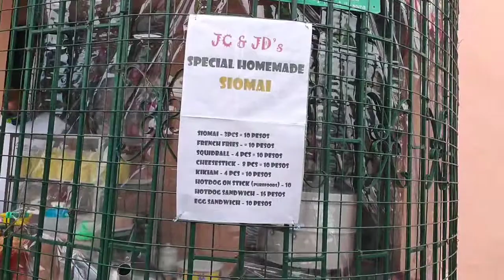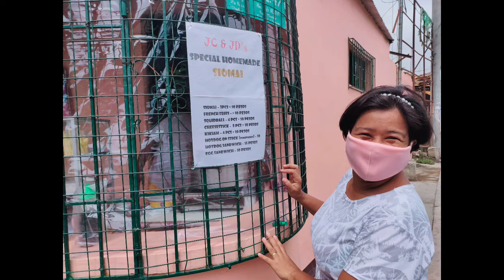Family Business - Mama Lor Vlog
Hi momshie's and mar's
Sobrang busy ngayon lang nakapag upload hehe
Salamat sa pag support mga momshie's and mar's and mga friendship .

This is our family business